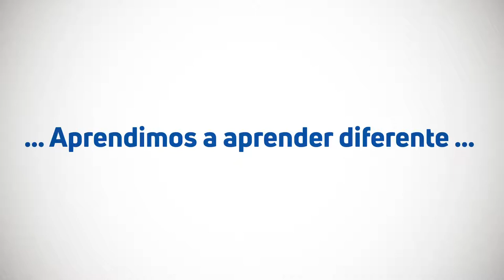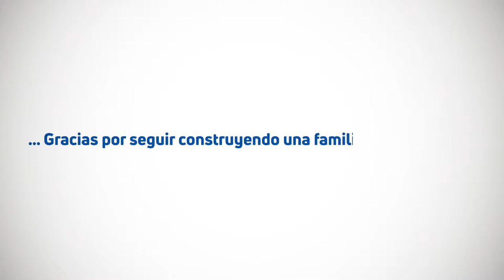Bienestar universitario, una familia icesista